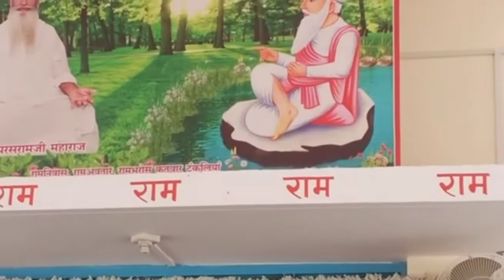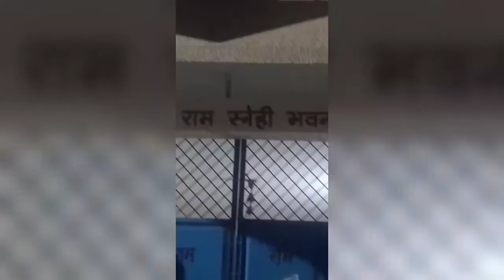ऐसे संतो का अवतार समय समय पर होता है पर हर कोई इन्हें भगवान नही मान सकते ऐसे सन्त को धन्य हो🙏👏🙏🙏🙏👏😪😭